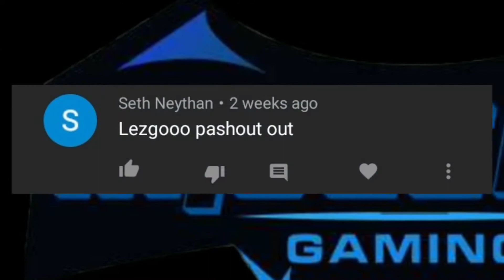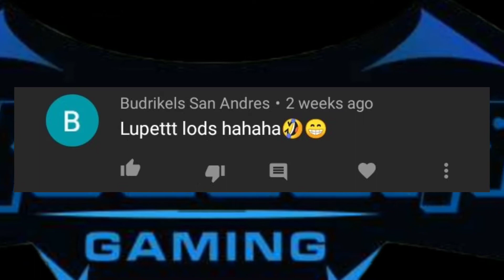MCL Quarterfinal (TEAM WILD RIFT) - Mobile Legends | xXdccbXx